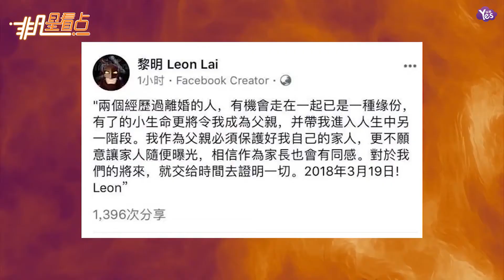【2年前】51歲黎明升級當爸了！女友早產很低調！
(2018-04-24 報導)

23日,據港媒消息,黎明真的升級當上爸爸,有知情人士透露稱阿Wing早產一個月誕下女兒,因為早產的關係,所以寶寶體重比較輕,只有五磅。